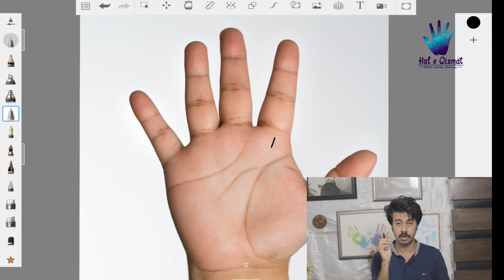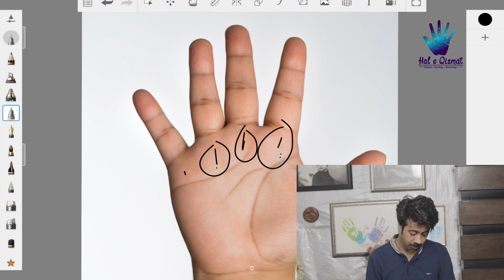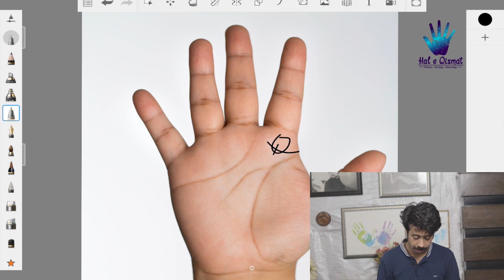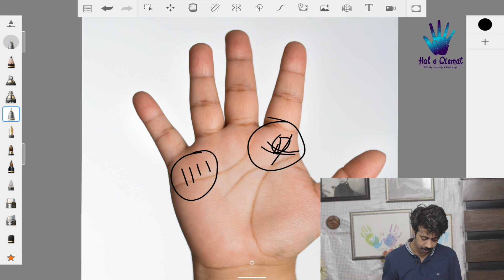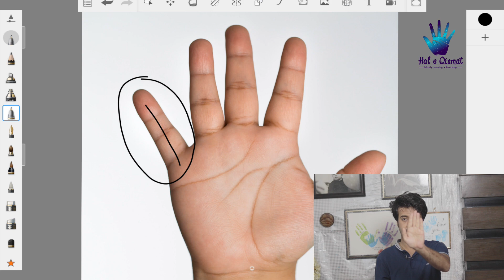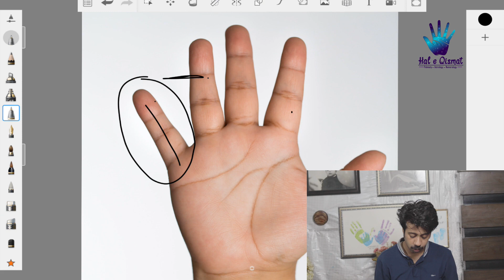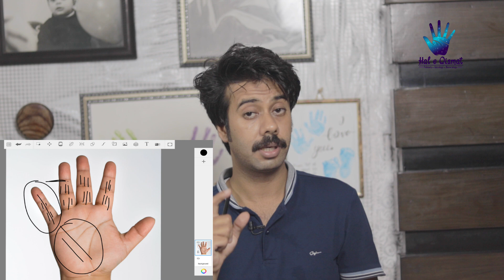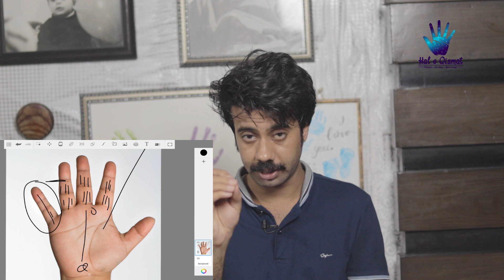Master the Art of Palmistry with MAB Unlock Extraordinary Signs | غیر معمولی نشانیاں | असाधारण लक्षण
In this video, I'm sharing with you tips and techniques on how to master the art of palmistry with MAB. Unlock extraordinary signs with this unique and ancient skill!

Palmistry is a centuries-old art that uses the hands to interpret the lines on a person's palm. If you're interested in learning more about palmistry, then check out this video. I'll share with you tips and techniques on how to unlock the mystery of a person's palm!